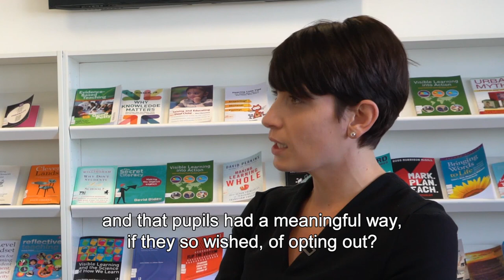iCalculate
Have a look at how ethical decision-making is applied in an educational research context. In this series of videos, you will learn how Olchfa School have addressed some of the ethical issues whilst undertaking research in a secondary school setting.